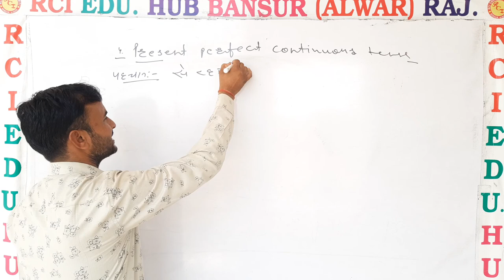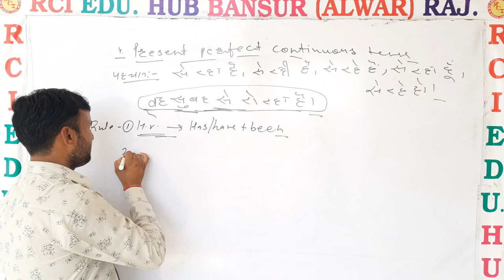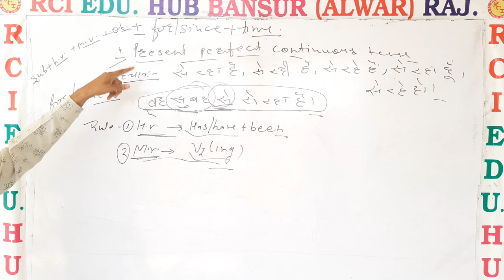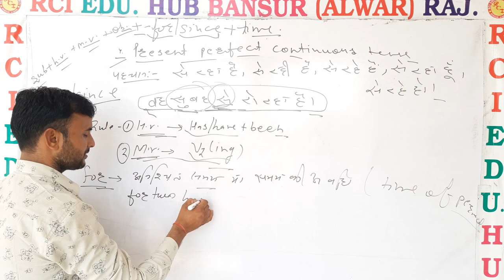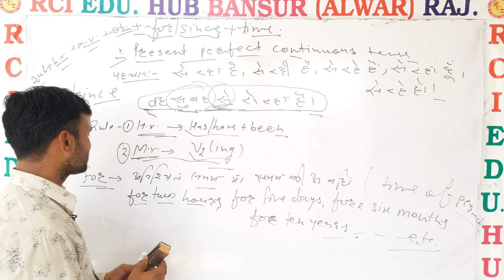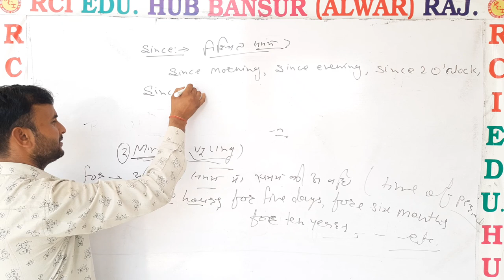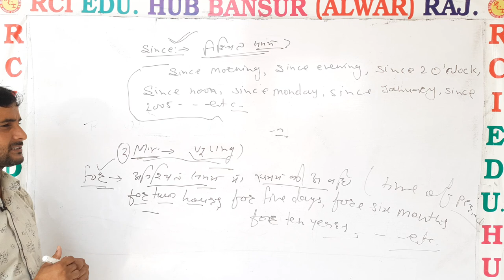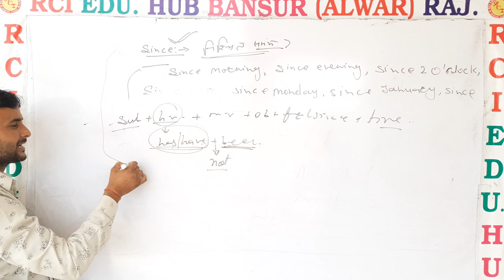Present perfect continuous tense